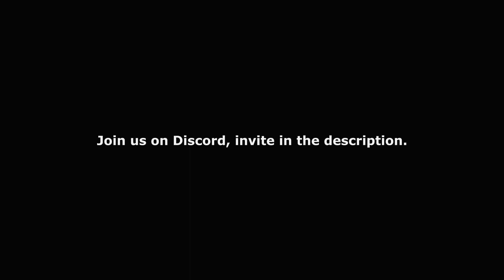Coronation Street - Billy Comforts Paul